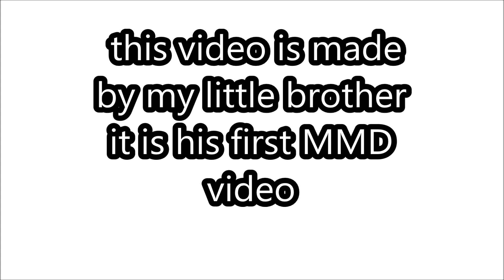it's my little brother's first MMD video